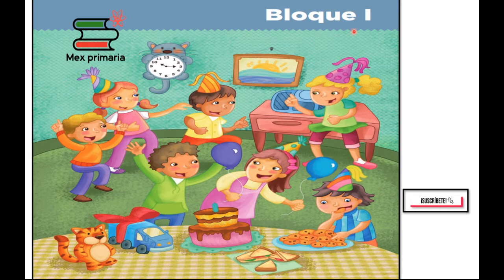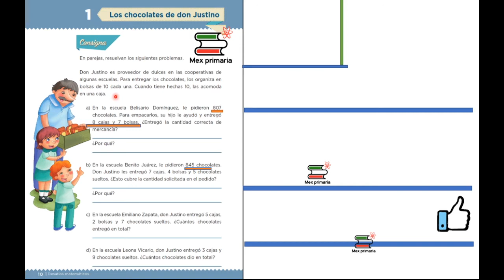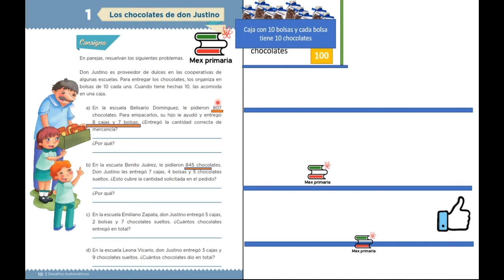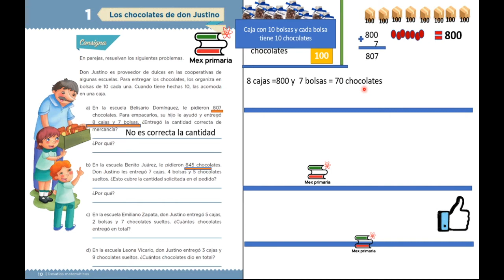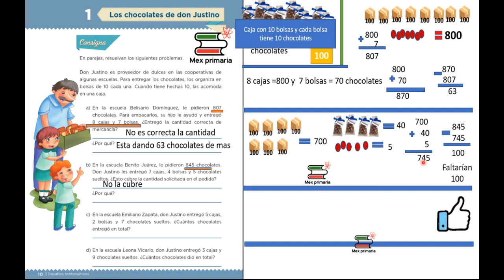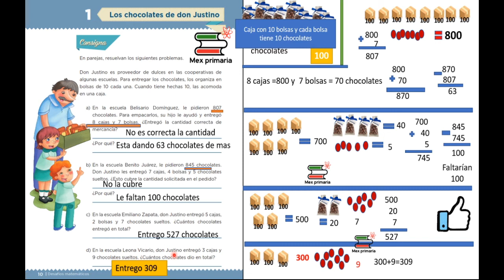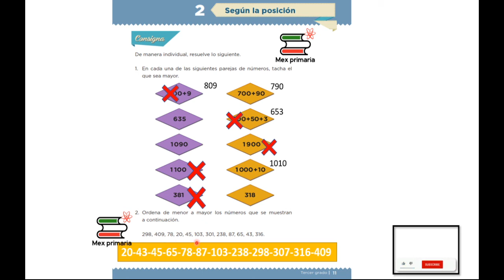Respuestas matematicas 3 primaria paginas 9, 10, 11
Respuestas matemáticas 3 primaria paginas 9, 10, 11

¿TE GUSTO O TE SIRVIÓ LA INFORMACIÓN Y QUIERES APOYAR AL CANAL?